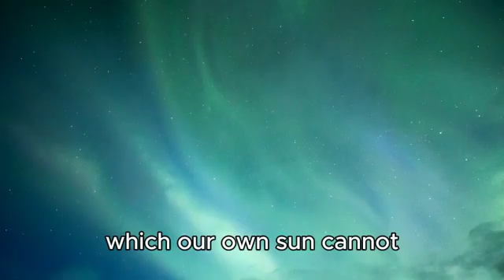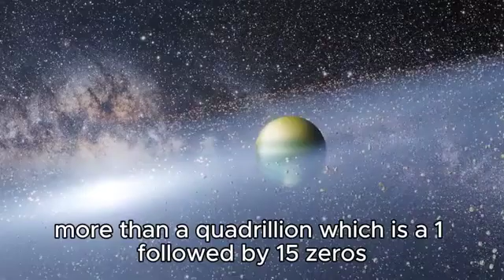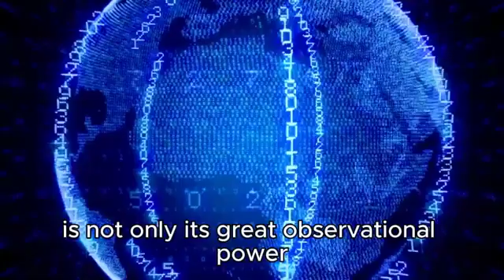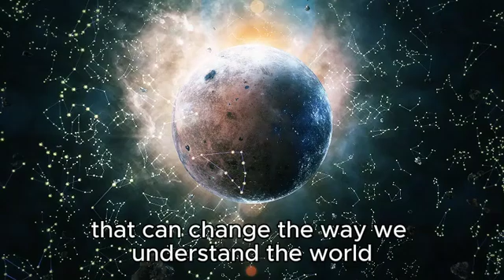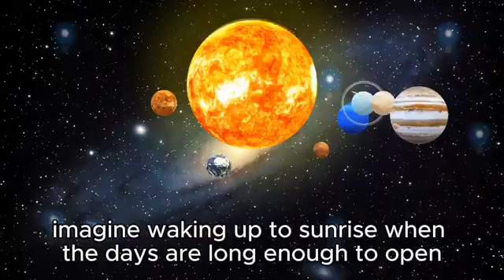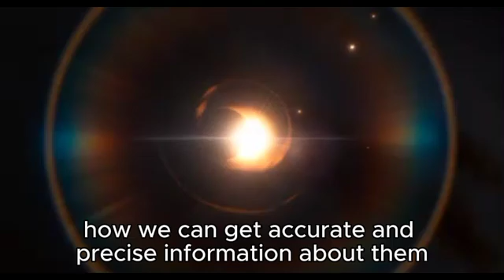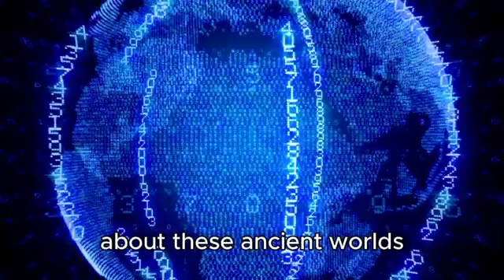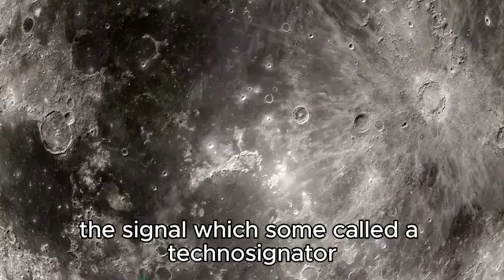James Webb Telescope Just Detected an Advanced Civilization on Proxima B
Title:
The James Webb Space Telescope has just revealed something that could change everything we know about life beyond Earth—Proxima B is not just another distant planet. What it uncovered is shocking: strange heat signals where none should exist, a planet battered by deadly radiation, and the terrifying possibility that something—or someone—might be out there. Tune in, because the signals from Proxima Centauri are getting harder to ignore.